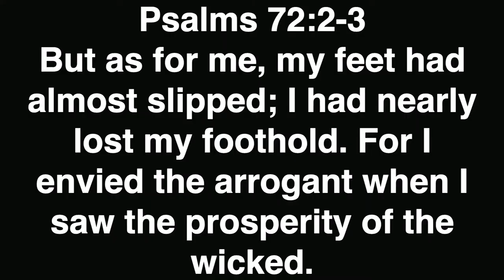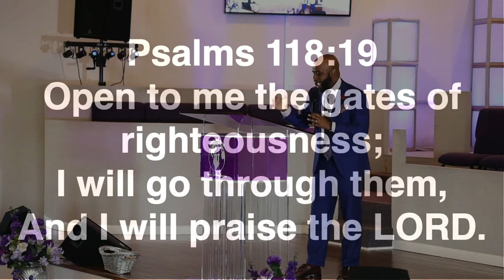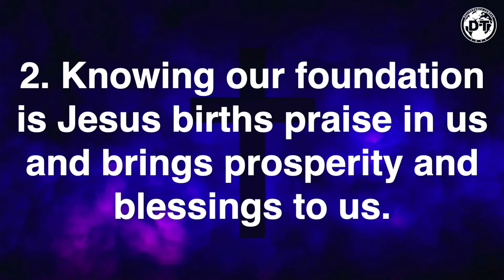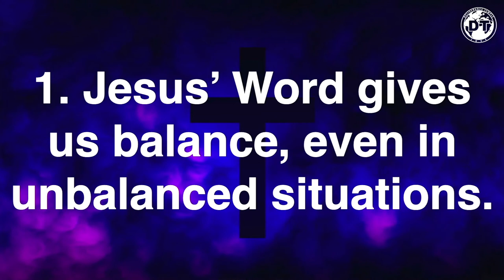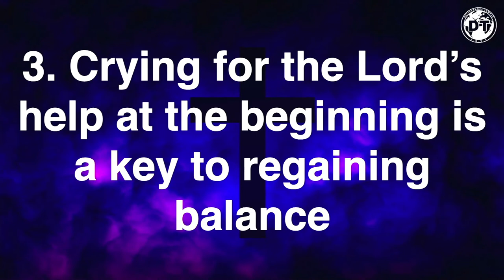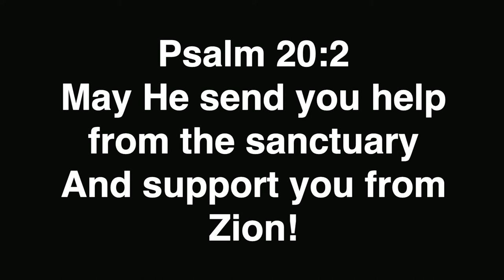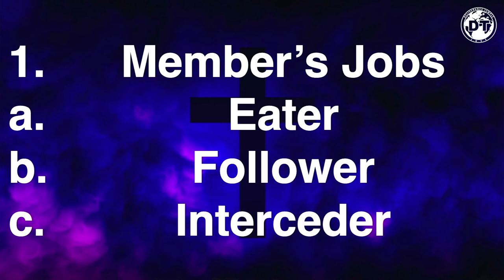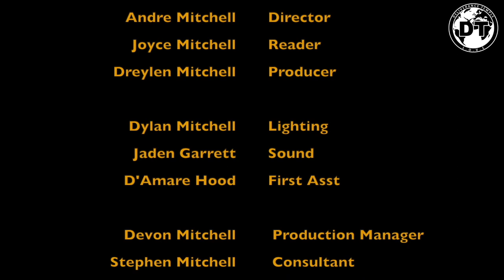Don't Lose Your Footing by Pastor Andre Mitchell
Deliverance Temple Muncie Sunday Broadcast about us "Standing on our sure foundation"